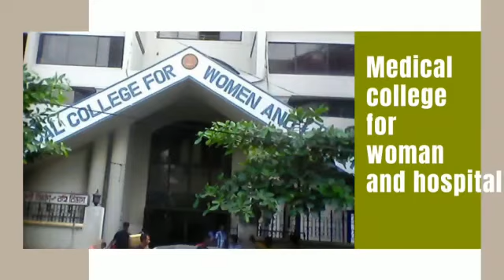MEDICAL COLLEGE FOR WOMEN AND HOSPITAL /🇧🇩BANGLADESH/MBBS